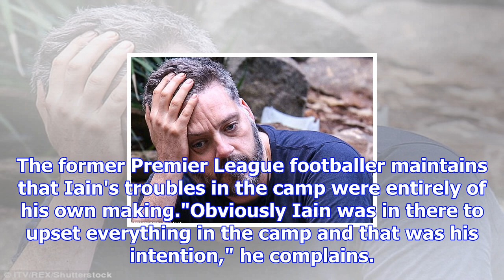I'm a celeb's becky in tears over iain lee bullying row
From Digital SpyThe emotional aftermath of the Iain Lee bullying row takes its toll on his fellow ca...